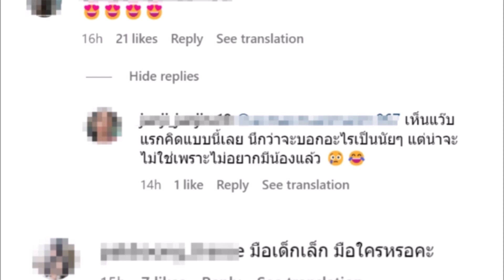เฉลยแล้ว! แพท ณปภา ท้องลูกคนที่ 2 จริงไหม ชาวเน็ตจับตาหลังถูกขอแต่งงาน